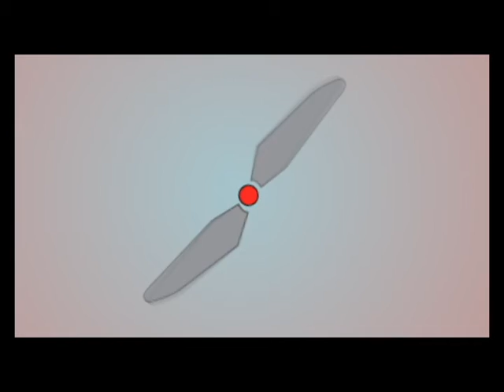bowling tournament irography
sample from irography